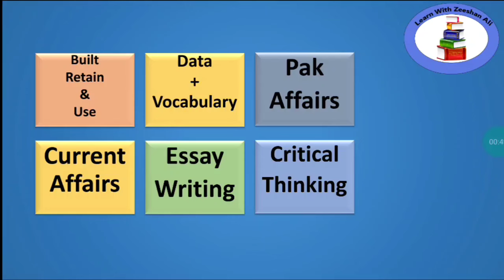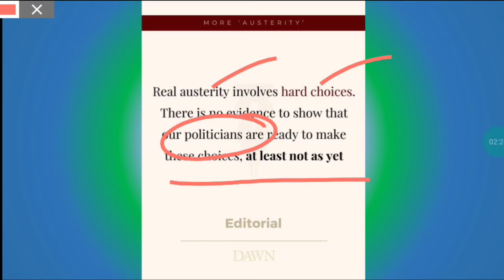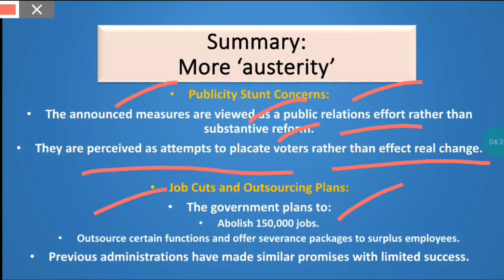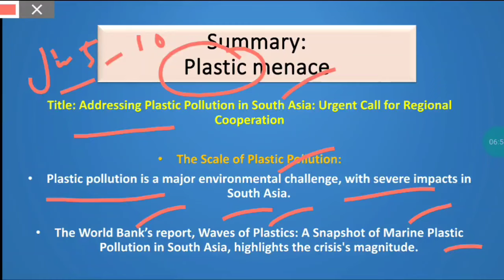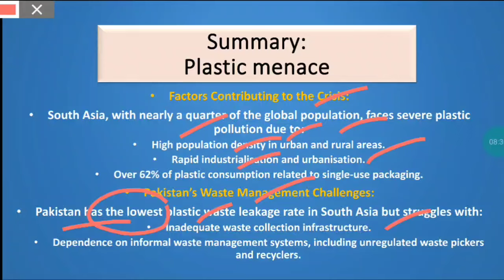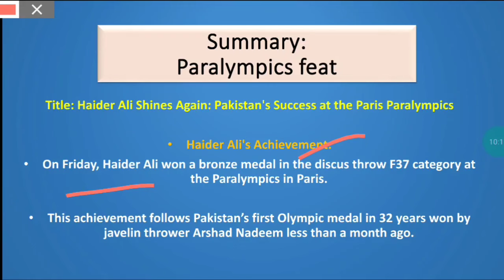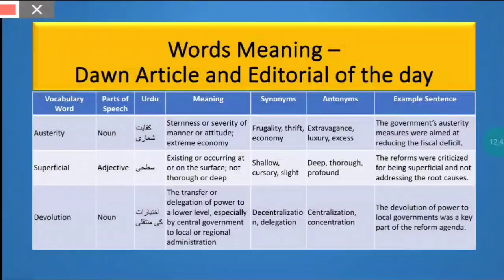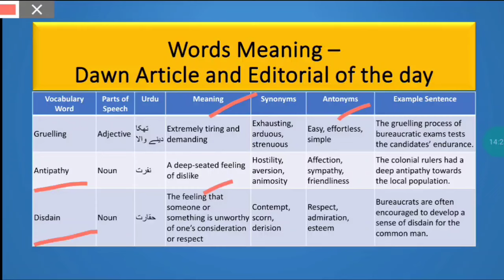Dawn Newspaper Editorial analysis+Vocabulary words:Idioms,Pair of words|9th, September,2024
Dawn Newspaper Editorial+Vocabulary:Idioms , Pair of words|15th,August,2024| Summary| Current affairs
Happy learning
education CSS|PMS